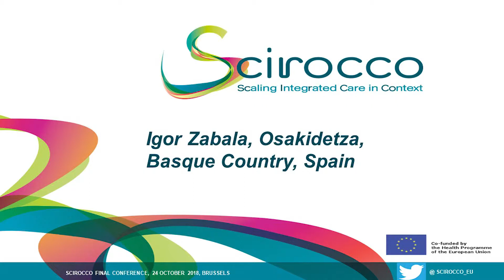The involvement of the Basque country in SCIROCCO and the experience with the self-assessment tool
Igor Zabala from Osakidetza in the Basque Country (Spain) speaks about the experience of the Basque Country with the SCIROCCO project and describes the past and future use of the self-assessment tool.